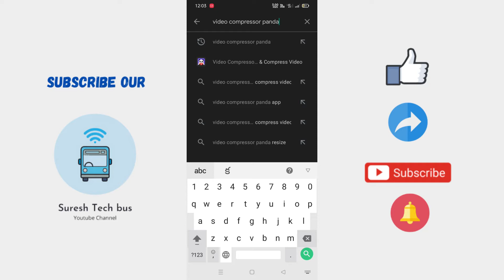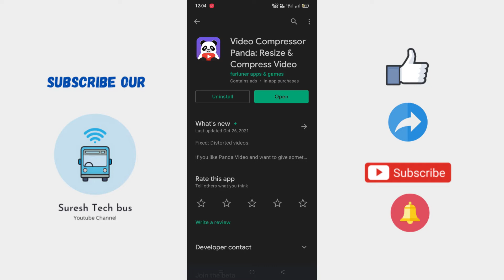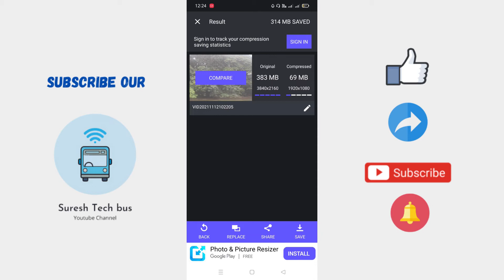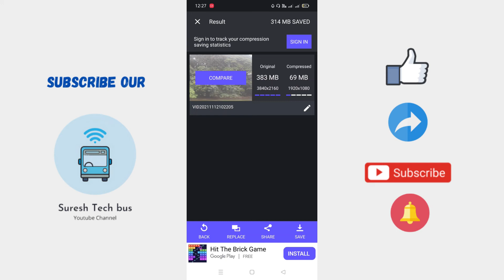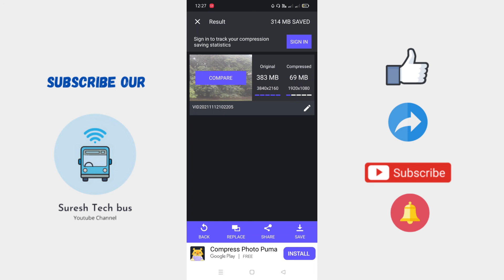how to compress video without losing quality in telugu || compress video in mobile | suresh tech bus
Hi friends, In this video I want to tell how to compress video without losing quality in android. The procedure is very simple. You may like this video.

suresh tech bus, sureshtechbus, suresh techbus